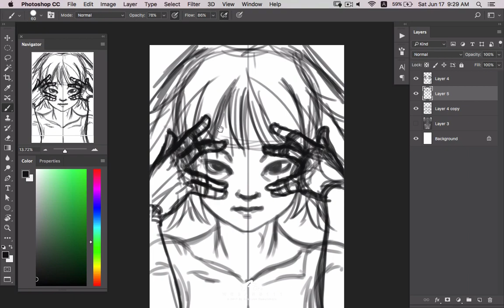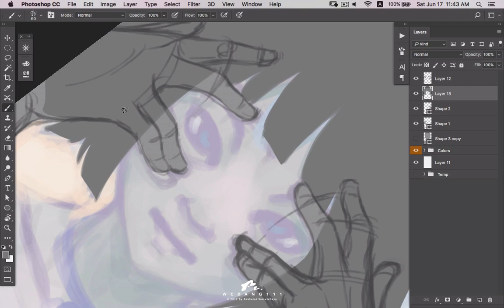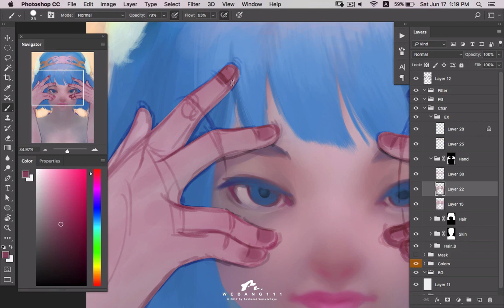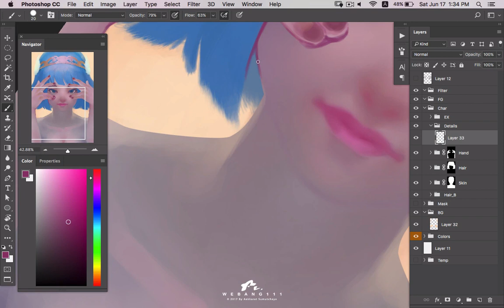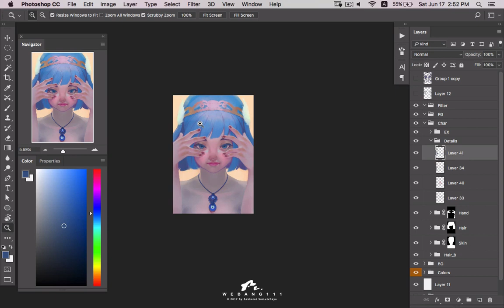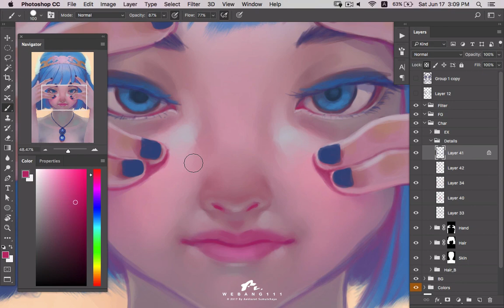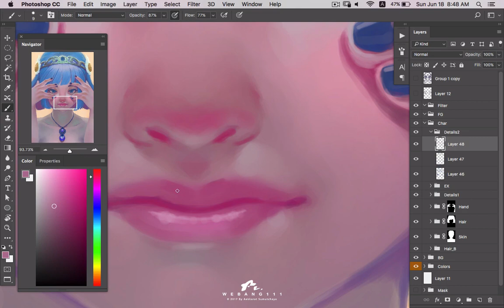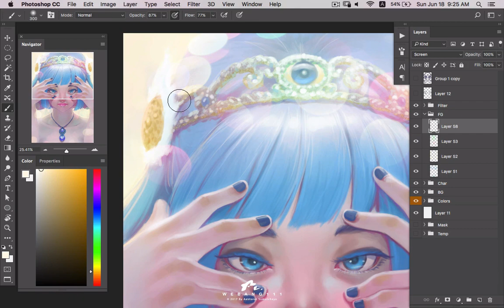Evil Eye [3rd][Digital Painting]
Evil Eye 3rd by Amulet Series. Working 5 hours.